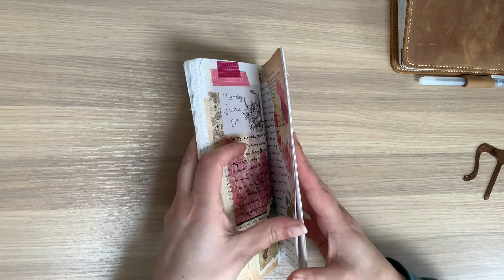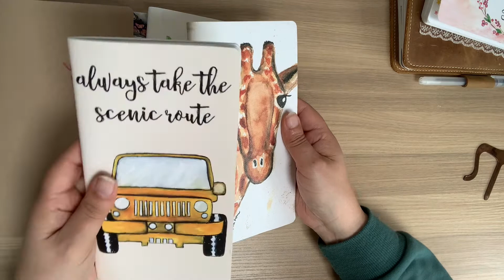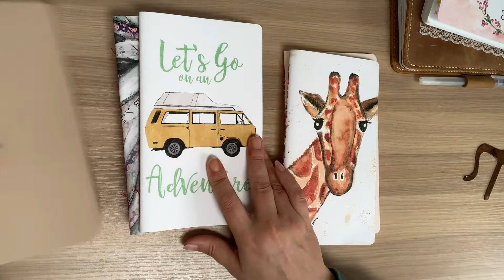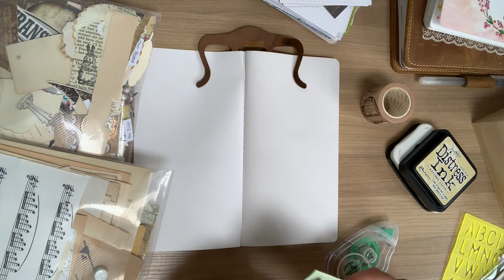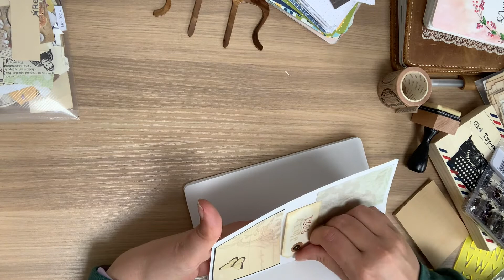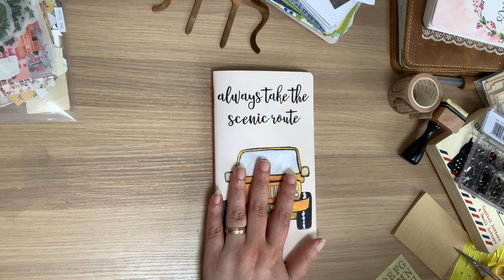Vintage Style Journal Set Up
I am sharing something new today. Recently I have been addicted to watching journalling videos so I thought that I would give it a try.
I am setting up my July cover page using things that I have squirrelled away over the past decade.
Any questions, please pop them below and I will get back to you.